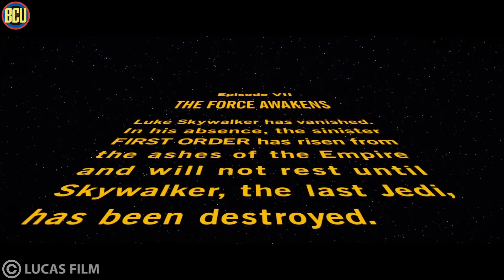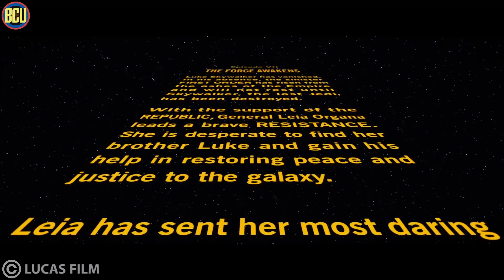Recap Alur Cerita STAR WARS EPISODE 7 THE FORCE AWAKENS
Hi Skrulls,
Menuju Star Wars Episode 9 The Rise of Skywalker, dan serial The Mandalorian yang sedang tayang di Disney+, kali ini kita bakal me recap semua film Star Wars, dan episode kali ini adalah Star Wars Episode 7 The Force Awakens

Konten recap star wars ini bakal kita release tiap setiap hari sebelum Star Wars Episode 9 Tayang nanti di tanggal 18 Desember 2019.

Konten ini sengaja kita buat untuk kamu yang gak ngikutin Star Wars, atau yang mau me refresh ingatan kalian dari film Star Wars ini, supaya kita bisa nonton Star Wars The Rise of Skywalker nanti dengan pengetahuan yang sama tentang Star Wars, so yuk Enjoy BCU Ceritain Star Wars Episode 7 The Force Awakens

Terus pantengin channel ini karena akan ada banyak lagi topic seru yang akan kita bahas disini.

Jangan lupa untuk like video ini dan subscribe karena akan ada banyak lagi konten-konten menarik yang mengupas tuntas universe dari sebuah film, termasuk monsterverse, nyalakan loncengnya juga kalau kamu ga mau ketinggalan

Copyrighted to Lucas FIlm
Script and Voice by Ryan Trance @ryantrance
Video Edit by Reza Andhyka

Star Wars Episode 7 The Force Awakens Recap Indonesia